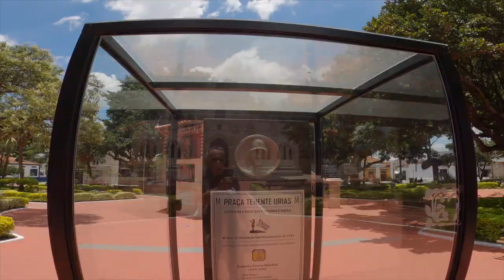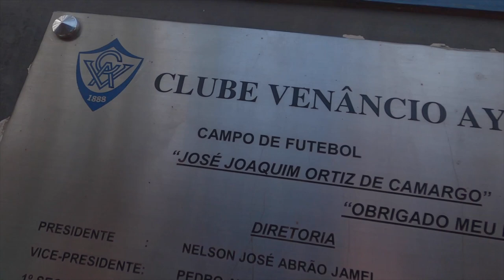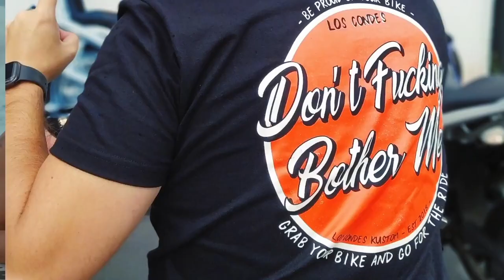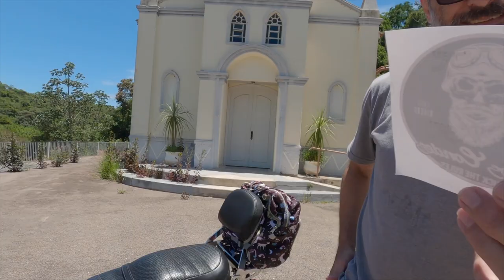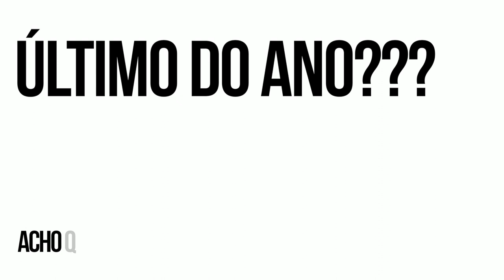Harley Pan America já tem preço!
A Harley Davidson Pan America já tem data de lançamento e preço definidos.
Uma viagem com a Softail Heritage para São Miguel Arcanjo beirando a Serra da Macaca.
Natal é tempo de fazer o que? Dar uma refletida e tentar não repetir os erros deste ano para o ano que vem.
A Harley Davidson neste ano mudou completamente a estratégia e está caminhando para um novo rumo. Menos motos, maior preço e uma abordagem mais elitizada com um lineup menor.
Vamos ver como vai ser a política aqui no Brasil, se a marca vai trazer os modelos novos ou não.
Quer ser um Lo.Co. Member e ter muitos benefícios?
Junte se ao Los Condes para ter acesso a várias vantagens!